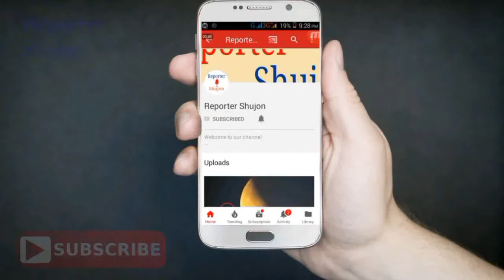বিশ্বকে তাক লাগিয়ে দুবাই এটা কি বানাচ্ছে পাখার মতো ঘুরবে ৮০ তলা ভবন